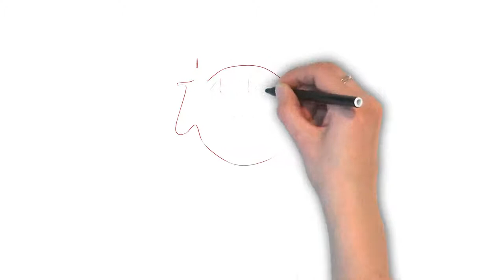Golden Opportunity | Ask Linda! | Idioms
The idiom "golden opportunity" refers to a chance that is likely to be rewarding and successful, for example: The low price for the house is a golden opportunity we must not waste. The price for the house is very cheap at the moment, so we should buy it before the price increases again. Can you use "golden opportunity" in an example in the comments below?